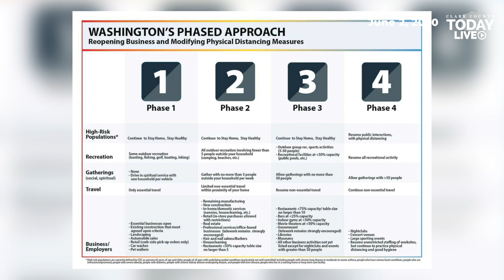Clark County preparing new application for Phase 2 reopening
Clark County Public Health has been asked to file a new application for Phase 2 of reopening, following updated guidelines from the state.